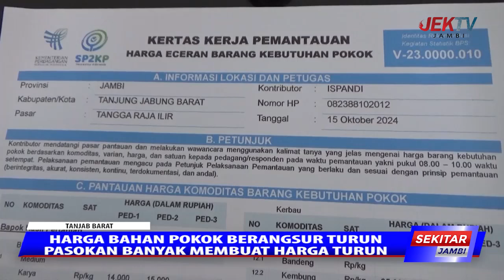HARGA BAHAN POKOK BERANGSUR TURUN